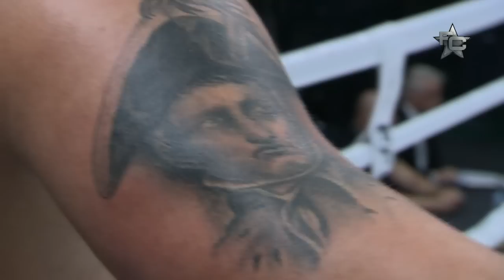Final Fight Championship 3 - Igor Jurković vs. Raul Catinas